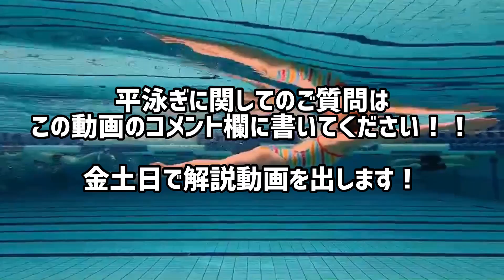【動画解説】5秒速くなれる。平泳ぎの足の裏の感覚。研ぎ澄ませる方法、あります。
平泳ぎ

1番難しい「キック」

なぜ難しいか。
「足裏で水を捕らえられてるのか、できていないのかわからないから」

分かるわけない。そりゃ。
私は分かりますが…

だから膝を痛めてしまうんですよ。
水泳で体を壊すのはやめましょう。

レジャーなので！

「足のスカーリング」
見つけてしましました…

これ本当よくわかります。
巻き足もここからスタートしましょう。
立ち泳ぎできるようになれます。

お試しあれ！

🌺一緒に成長しませんか？🌺

幼い頃から水が大好きな私。
だから雨も好きだし、街角の噴水なんてもうずっと見ていられます！

きっかけは赤ちゃんの頃母に水に沈められたこと！
私は笑顔で浮かんできたそうです！
3歳から今まで、ずっと水泳をやってきました！
だから私にとって水泳はお風呂に入ること同然、日常になくてはならないもの。

小学校の頃はイトマンスイミングにて新記録を何個も更新！
その後中学高校の一貫校に入学後、私の専門種目はバタフライに。
水泳部の6年間をバタフライのスイマーとして苦し紛れに過ごす。
私の人生史上最も水泳に苦しみ足掻き続けた重要な時期でした。
大学時代は水泳部に入部したものの、泳者としての楽しさを見出せず幽霊部員に。

そんな中、水泳インストラクターのアルバイトを始める。
やがて泳者としての自分よりもインストラクターの方が性に合っていると自覚。
各所で水泳インストラクターとしての経験を積み、現在はフリー水泳インストラクターに。

当時初心者水泳インストラクターであった私はひたすら勉強。

そして現在『日本水泳連盟　基礎水泳指導員資格』を「オールA」で合格。

現在も元日本代表選手の方やベテランインストラクターに学びながら、指導者として成長中。

皆さんもYouTubeを通じて、私と一緒に成長しませんか？
こんな私ですがよろしくお願いします！

【私の水泳指導方針】

・力を使わず水に乗る泳ぎ
・泳ぎ込みより基礎を大切にした泳ぎ
・得意を伸ばす泳ぎ
・やりたい泳ぎをやる
・速さより綺麗で長く楽な泳ぎ

【週間タイトル】

今後制作予定！

【ツイートで繋がりましょう！】

Twitterに
をつけてせりかのツイートで繋がりましょう！

【せりかのレッスンを受けたい方はこちらから】